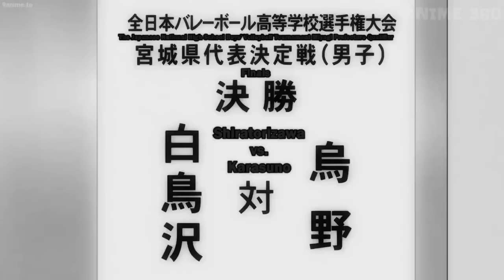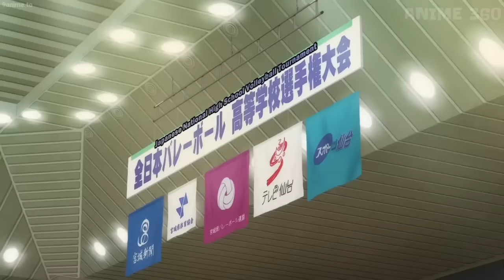ハイキュー!!【 ベストマッチ 】烏野高校 VS 白鳥沢学園高校 || Haikyuu!! Best Match FULL HD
Anime : Haikyū!! 3rd Season: Karasuno High School VS Shiratorizawa Academy